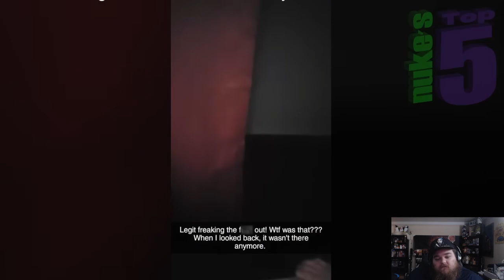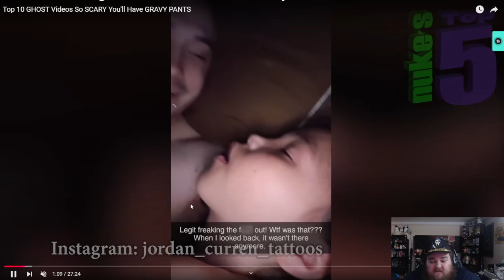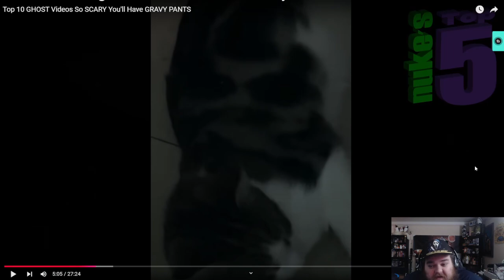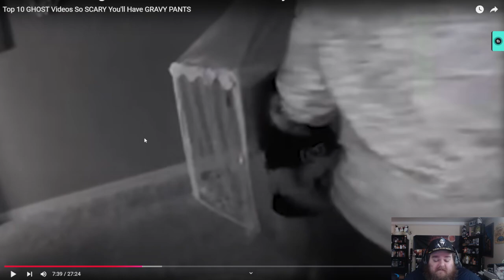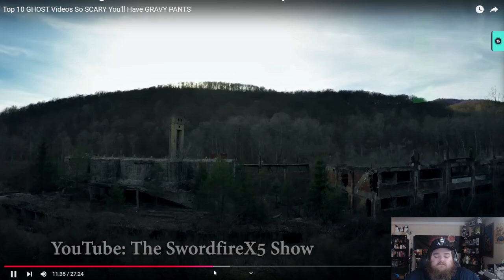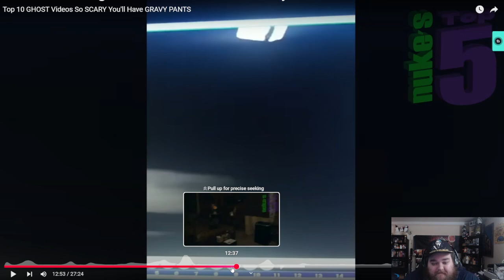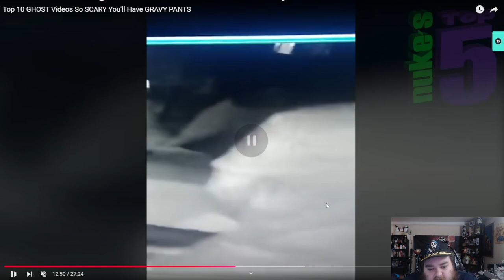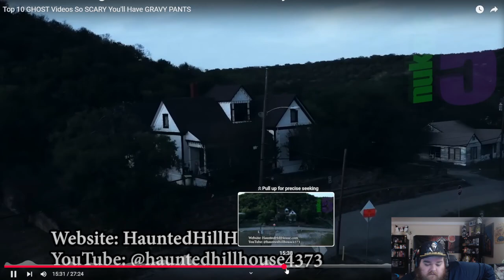Fact or Cap Paranormal Files #56: Spectral Evidence – Debunking or Discovering the Truth?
Welcome back, paranormal enthusiasts! In episode 56 of "Fact or Cap Paranormal Files," we dive deep into spectral evidence—those haunting clips and eerie recordings that blur the lines between reality and the supernatural. But are they proof of the afterlife, or just clever illusions?

👁️ Join me as we explore a new set of ghostly encounters caught on camera. From mysterious lights flickering in abandoned places to voices that seem to come from nowhere, each piece of evidence will leave you questioning what’s real.

🔍 As always, we’ll break down each video with a critical eye, analyzing the footage for any signs of tampering or logical explanations. Is it fact or cap? We’ll help you decide.

💬 Share your thoughts and theories in the comments below. Have you encountered something similar, or do you think there’s a rational explanation? Let’s unravel the mystery together as we dive into episode 56: Spectral Evidence – Debunking or Discovering the Truth?

Stay curious, stay skeptical, and let’s uncover the truth that lies in the shadows.

The truth might just be closer than you think. 🌕👻

For whatever reason, the file corrupted or it stopped recording right after 4. :(